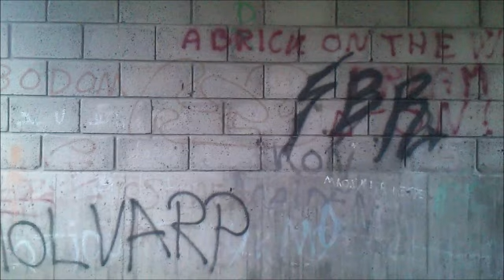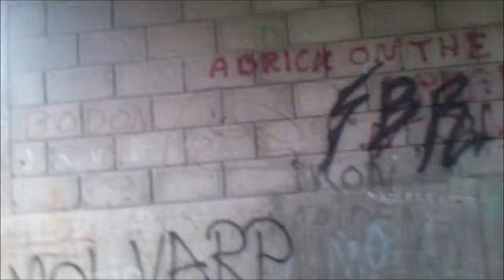im gay sorrry for making this video :(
intro din pik